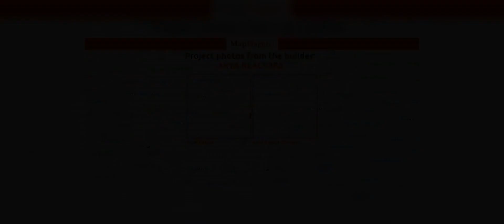Splendid Group | Bengaluru, India | MapFlagged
Splendid Group was established to deliver urban contemporary housing through innovative construction techniques. The prime focus of the company is to build residential projects with the finest quality. Splendid Group is known for innovative construction solutions, transparency across all spheres of business conduct and timely delivery. With over three decades of experience, the company has delivered projects that uplift the lifestyle of residents. One of their ongoing projects is Splendid Lake Dews in Begur, Bangalore. With their dedicated workforce, quality in construction materials and adaptation to latest technologies, Splendid Group has earned a reputation amongst customers.
Following are the details of all the projects by Splendid Group

Splendid Elite = Harlur, Bangalore, India with price
2 BHK + 2 Toilets at 36.07 L having area 1093 Sqft
2 BHK + 2 Toilets at 40.95 L having area 1170 Sqft
2 BHK + 2 Toilets at 39.01 L having area 1182 Sqft
2 BHK + 2 Toilets at 39.86 L having area 1208 SqftSplendid Skylines = Electronic City Phase 1, Bangalore, India with price
2 BHK + 2 Toilets at 46.68 L having area 1167 Sqft
2 BHK + 2 Toilets at 49.04 L having area 1226 Sqft
2 BHK + 2 Toilets at 50.04 L having area 1251 Sqft
2 BHK + 2 Toilets at 50.24 L having area 1256 Sqft
2 BHK + 2 Toilets at 50.56 L having area 1264 SqftSplendid Eternity = KR Puram, Bangalore, India with price
2 BHK + 2 Toilets at 47.04 L having area 1176 Sqft
2 BHK + 2 Toilets at 49.52 L having area 1238 Sqft